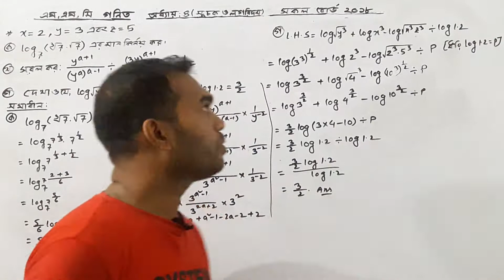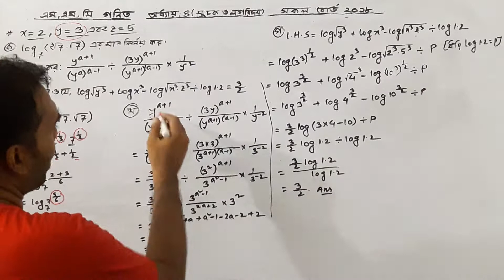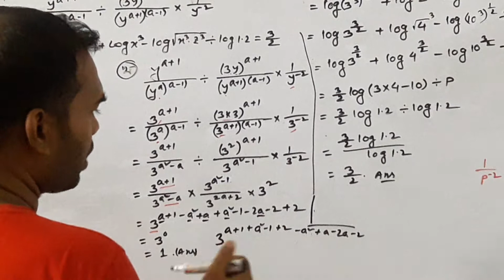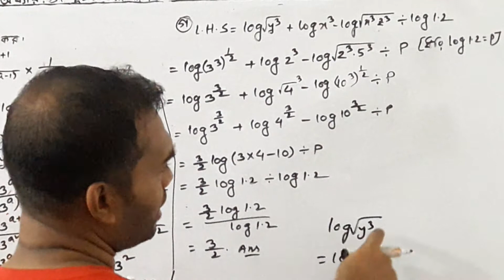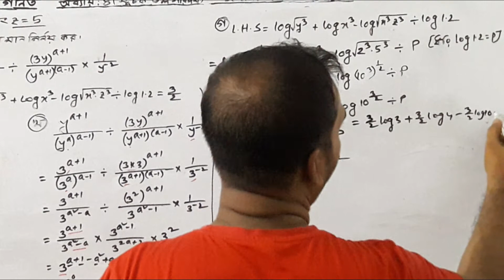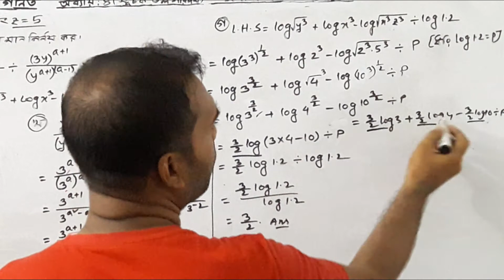All Board 2018 l SSC Math Chapter 4 Board Question Solution l 9-10 Math Chapter 4 l সূচক ও লগারিদম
SYSTEM ACADEMIC CARE